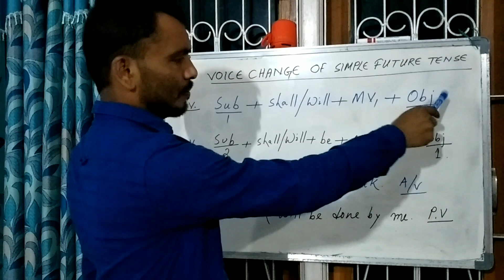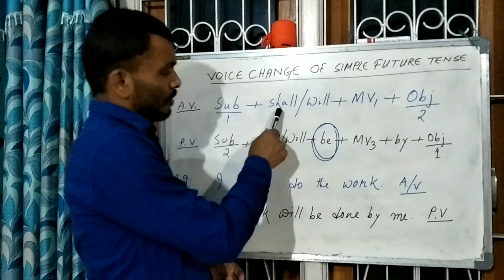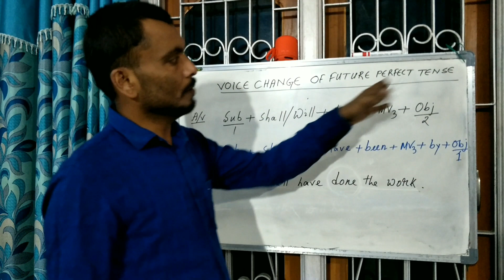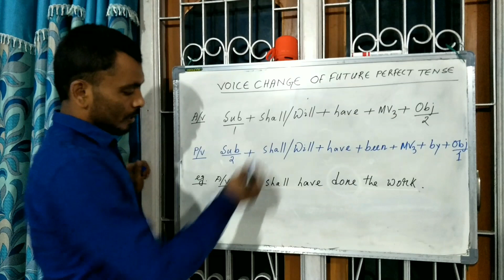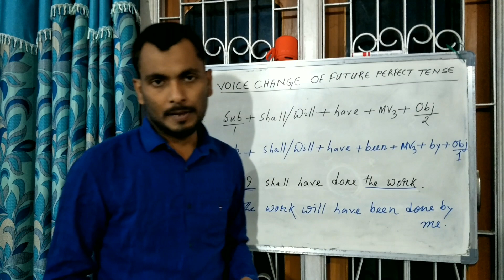English Grammar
Voice change